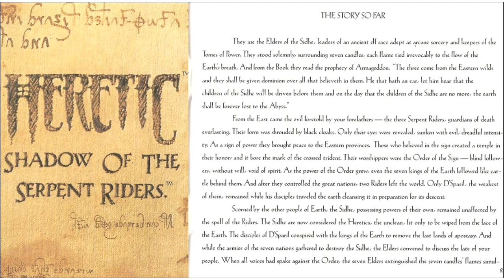Heretic (01) Последний мститель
Услышьте же те, кто может еще слышать!
Древнее пророчество сбылось: с востока пришли Трое Змеиных всадников - вечные стражи Смерти и им будет дано господство над всеми, кто поверит в них.
И в день, когда последнее дитя Сидхов падет, Земля будет навеки потеряна в Бездне.
Семь свечей потушены, мир на грани Армагеддона.
Меня зовут Корвус, я последний наследник древнего эльфийского рода Сидхов. И я - Еретик.

Heretic - шутер от первого лица в сеттинге темного фентези, разработанная компанией Raven Software и изданная id Software в 1994 году. Автор музыкального сопровождения: Kevin Schilder.

Сложность: максимальная (Black plague possesses thee).